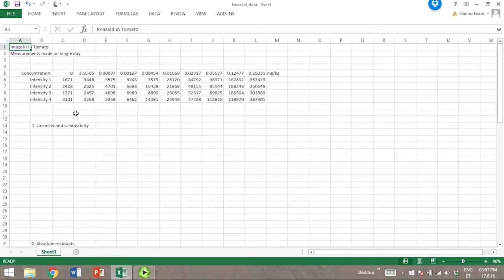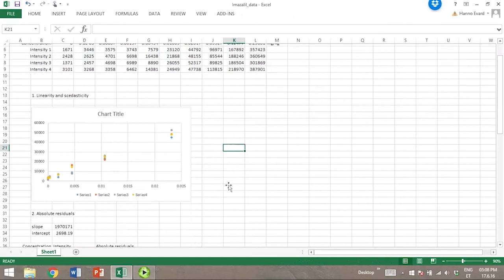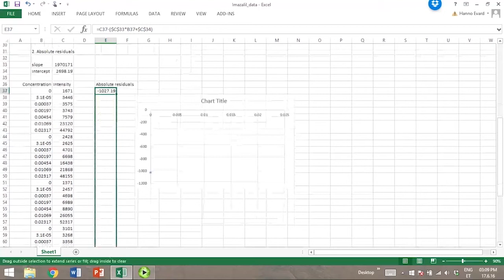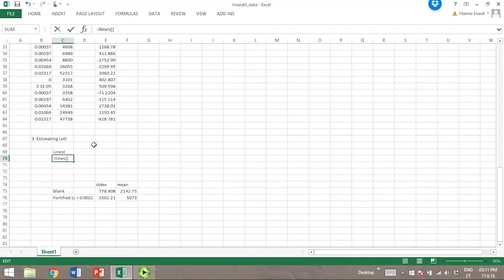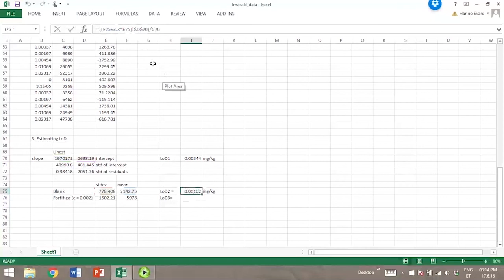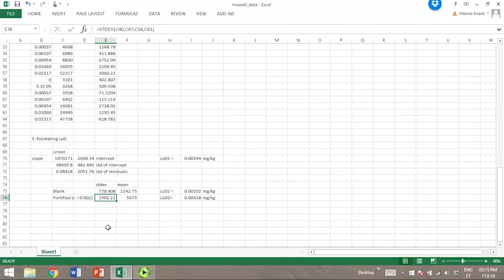Calculating LoD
This video is from a free MOOC about LC-MS method validation which can be found in the following address